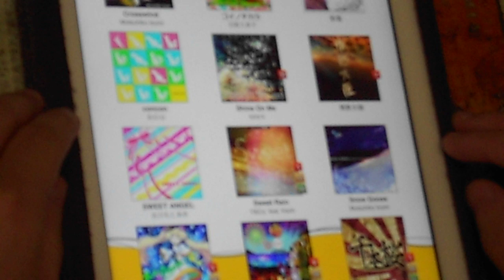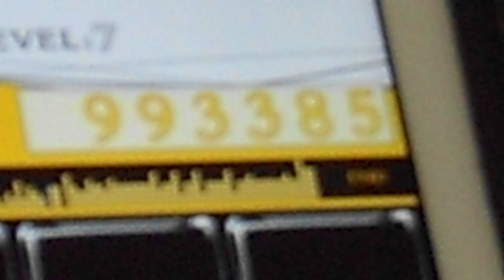【jubeat plus】千本桜ADV 隱藏標籤FULL COMBO SSS